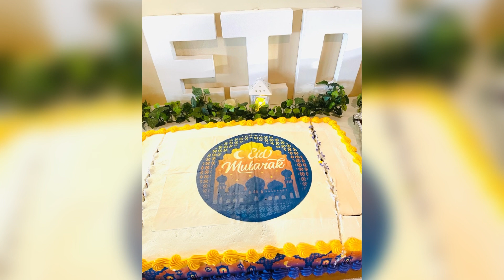Eid ul Adha 2022 Mubarak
Alhamdulillah, our Muslim community had a party celebrating Eid !